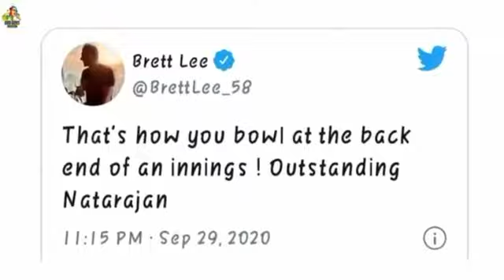Natarajan motevation story( thamilan creation)